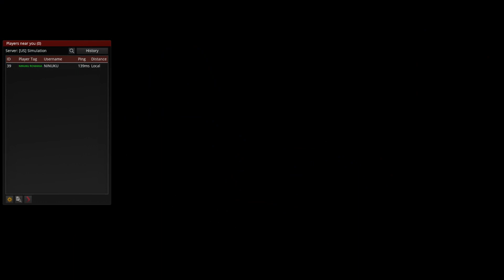American Truck Simulator #97 Kingman Raton DRIVING AND MUSIC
Salutari, numele meu este Florin, fac asta din placere, daca va place ce postez abonati-va si dati si voi un like.Nu va costa nimic dar pe mine ma poate ajuta foarte mult...

SPECIFICATII LAPTOP

ASUSTeK ZenBook UX450FDX_UX480FD
NVIDIA GeForce GTX 1050 with Max-Q Design
8,00 GB RAM
Windows 10 Home 64 biti (10.0, compilarea 22621) versiunea 22H2